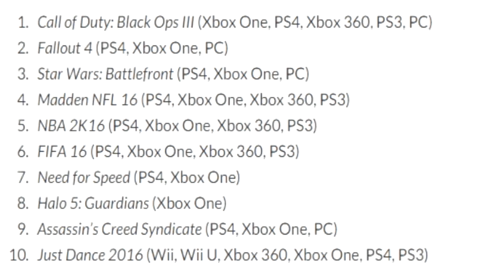PS4 LOOSES THE MONTH OF NOVEMBER IN EXCLUSIVE GAME SALES! LOWEST IN PLAYSTATION HISTORY!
This Is Just Sad